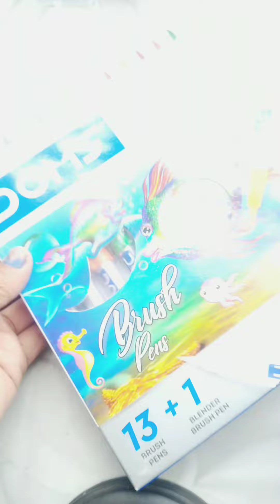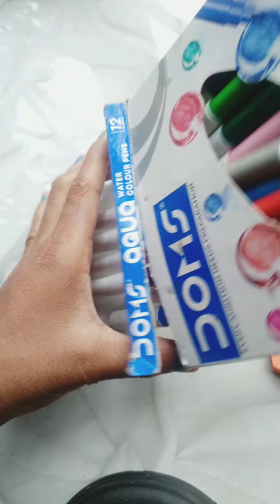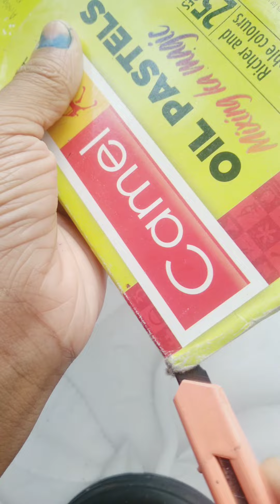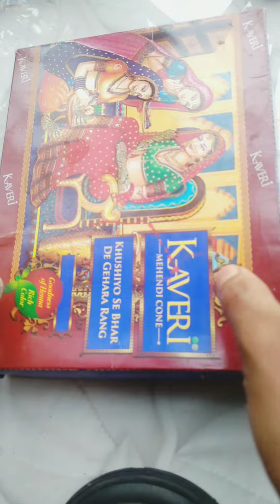My colour collection